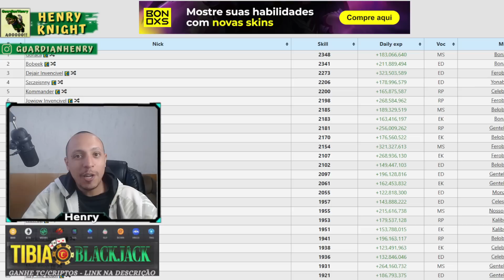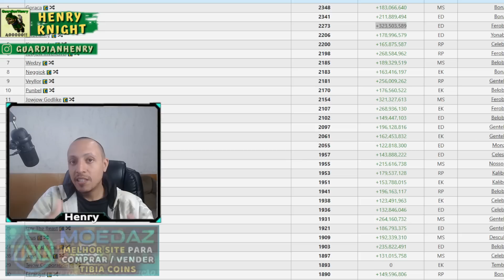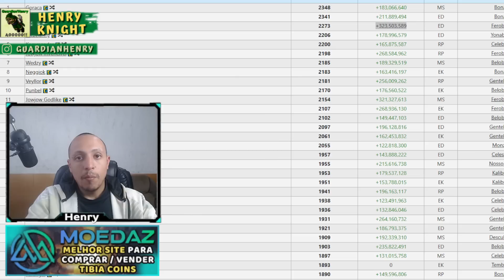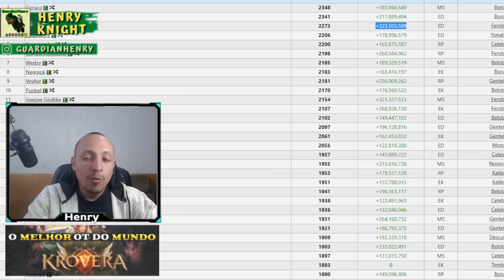TIBIA | BOBEEK e GORACA não foram caçar na SOUL WAR hoje, foram em HUNT ALTERNATIVA por causa do KS?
💚 PICPAY : @henrique.rocha.garcia
💎 TIBIA COINS : Guardian'Henry
🎁 BTC: bc1qjyukysp4hftu7q74s5fnsxqf68p39gwf7t3nkt
🎁 ETH: 0xFcb3CaC4c5a7b953B6fB84FA570c68b78888D674
🎁 BNB: 0xded797930B3A5a7018aEdf0a77CE3400fce29347

(00:01) COMEÇO DO VÍDEO